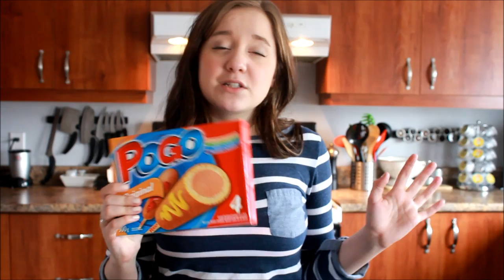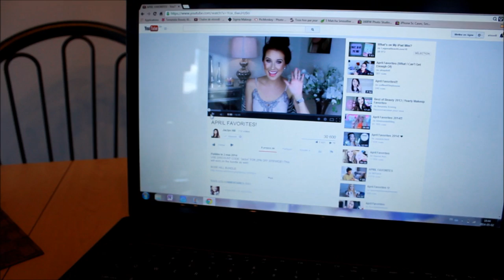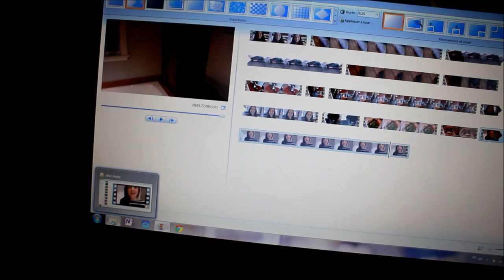| VLOG | Je deviens gardienne pour chiens - Jour 1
INFORMATIONS  εїз

elooob en quelques liens :

♡  Caméra : Canon EOS Rebel T2i